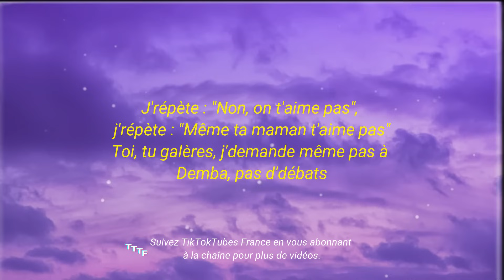Demszer - Ambiance Macabre (tiktok/paroles) | Ambiance macabre, toi, j't'aime pas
[Refrain]
Aïe (Aïe)
Ambiance macabre, toi, j't'aime pas, non, j'rigole, non, j'rigole pas
Attends deux s'condes, faut qu'on s'concerte (Bla, bla, bla), non, on t'aime pas
J'répète : "Non, on t'aime pas", j'répète : "Même ta maman t'aime pas"
Toi, tu galères, j'demande même pas à Demba, pas d'débats
À c'qu'il p', quand j'rappe, j'ai la voix d'Santana (Binks, binks)

[Couplet unique]
Wesh, c'est quoi ? C'est des orteils de pieds ou des cornflex ?
Pour l'instant, Demszer fait qu'des blagues mais tu bouges déjà la te-tê, flex (Flex, flex)
Ambiancе macabre, toi, j't'aime pas (Pas), j'te mеts des feintes comme Pogba
T'as la dégaine des mecs qui dégaine en scooter dans les vidéos d'l'ASSR, toi
Après concertation, l'équipe t'aime pas, on perd patience
On t'retourne pour qu'ça perd pas d'sens, on t'retourne pour que ça (Ça, ça)
J'sais toujours pas si t'as deux sourcils mais en tous cas, ils s'entendent bien

[Refrain]
Aïe (Aïe)